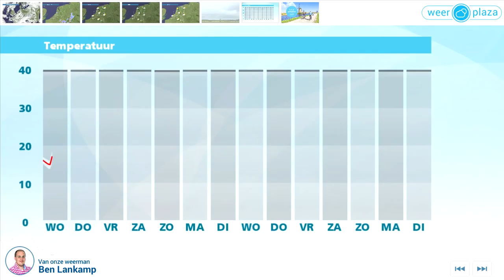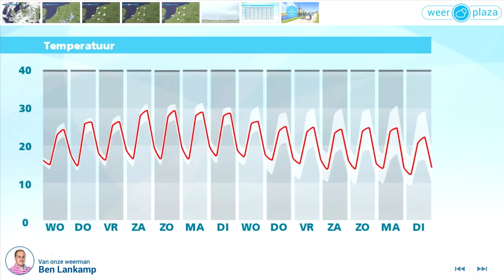Weerbericht dinsdagmiddag: Regen- en onweersbuien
Het is vrij zonnig, maar ook komen flinke stapelwolken voor. In de zuidelijke helft van het land ontstaan enkele regen- en onweersbuien. De buien nemen later op de avond en vannacht geleidelijk weer af. Er waait een matige oostelijke wind, 3 of 4 Bft, en het is daarbij warm met 22 tot 25 graden. De komende dagen blijft het vrij zonnig en flink warm, maar dagelijks kan laat in de middag en 's avonds er verspreid een regen- of onweersbui vallen. De wind blijft oostelijk en waait soms vrij stevig.